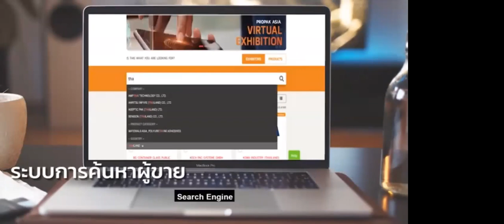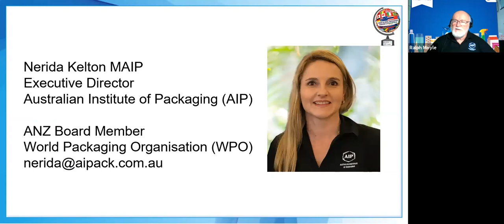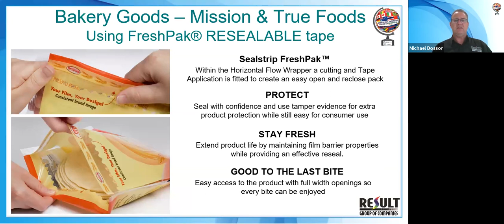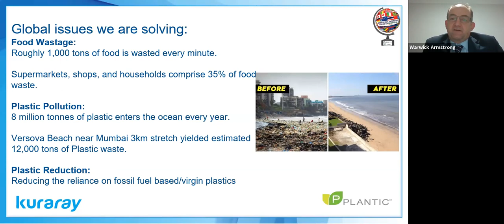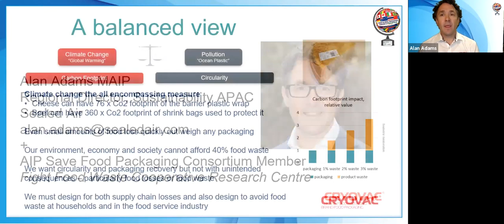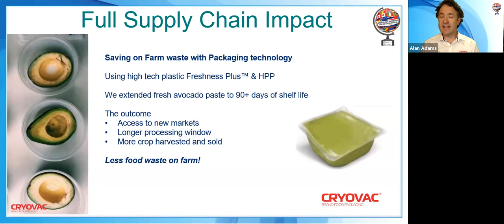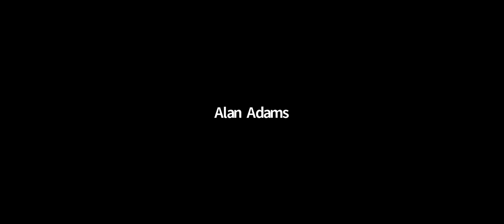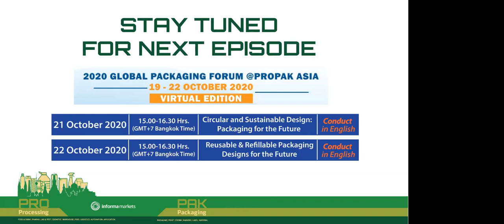2020 Global Packaging Forum: Virtual Edition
2020 Global Packaging Forum: Virtual Edition

Session #2: How to balance Sustainable Packaging & Food Waste Targets